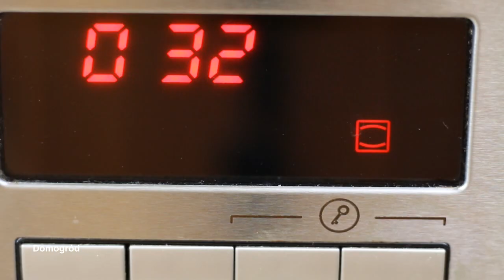Rolada z kurczaka.Mniam! Jak zrobić krok po kroku?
Witam kochani. Spróbujcie samodzielnie przygotować pyszną swojską roladę. To nie jest takie trudne - starałam się szczegółowo pokazać co i jak...
Możesz polubić Domogród na facebokku. Zapraszam